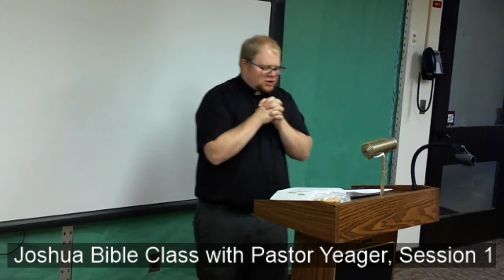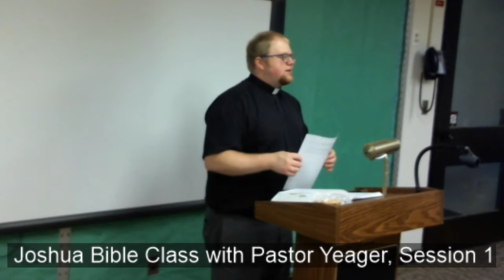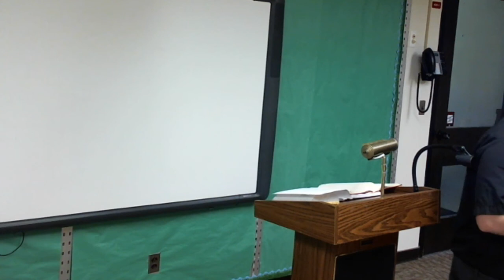2020 09 27 Pastor Yeager Joshua Bible Class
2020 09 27 Pastor Yeager Joshua Bible Class